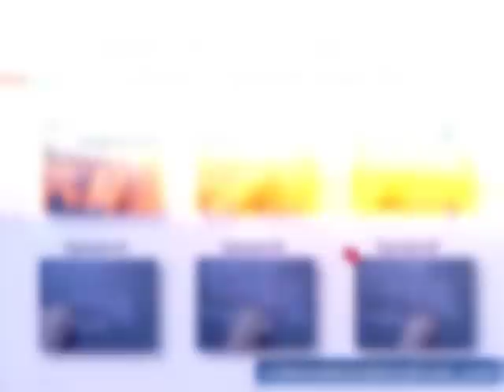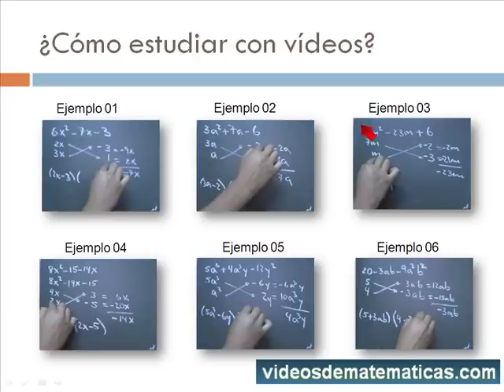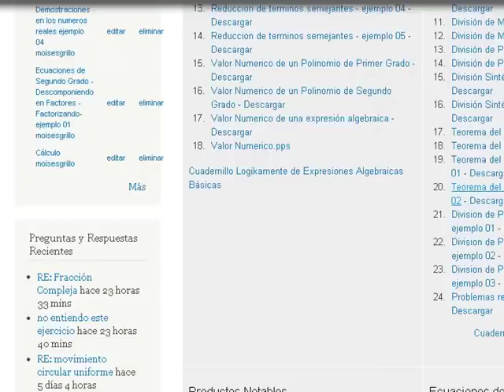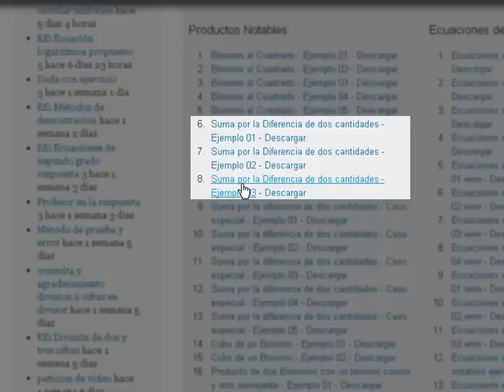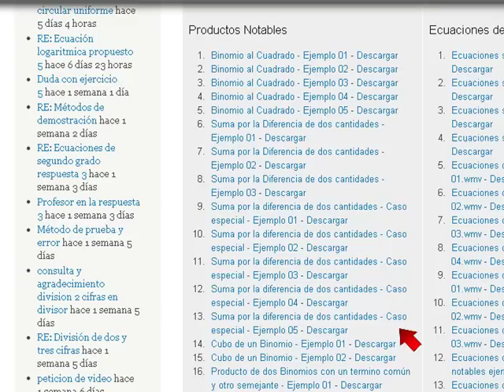Aprende con vídeos - Cuando los videos estan relacionados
Esta serie de vídeos son para ayudar a los alumnos nuestro servicio de pago a aprovechar al máximo nuestras herramientas educativas.